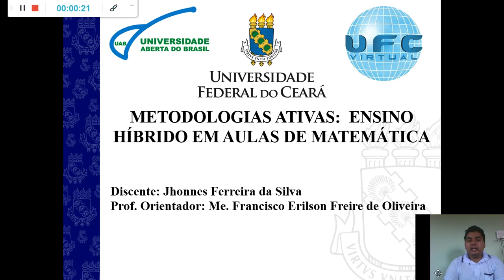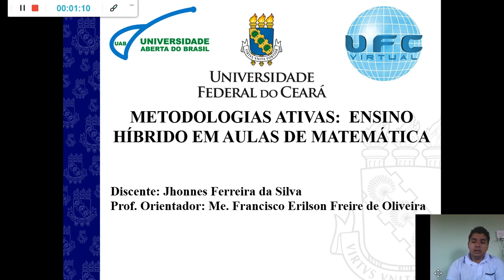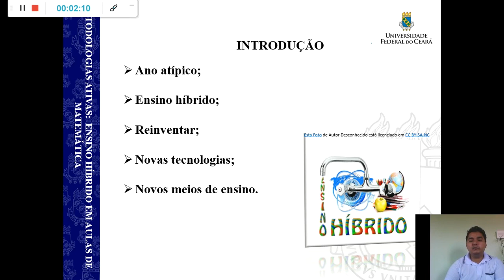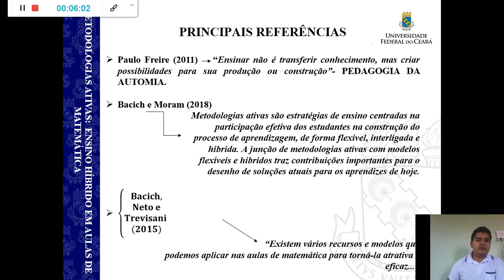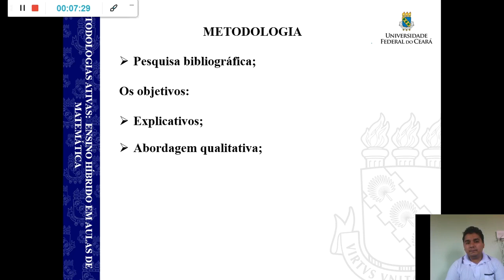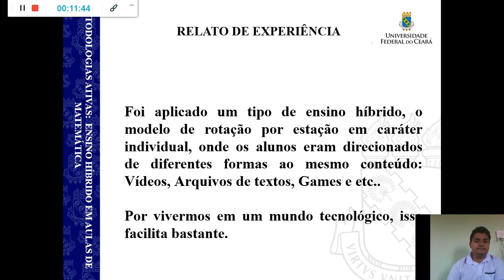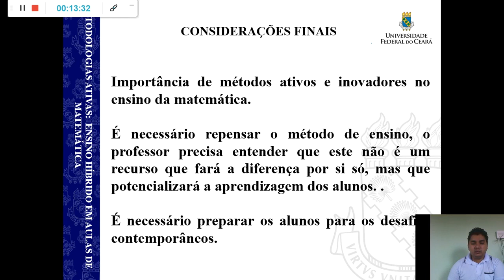DEFESA TCC - METODOLOGIAS ATIVAS: ENSINO HIBRIDO EM AULAS DE MATEMÁTICA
Apresentação da defesa de tcc pelo formando em licenciatura plena em Matematica pela Universidade Federal do ceará Jhonnes Ferreira da Silva